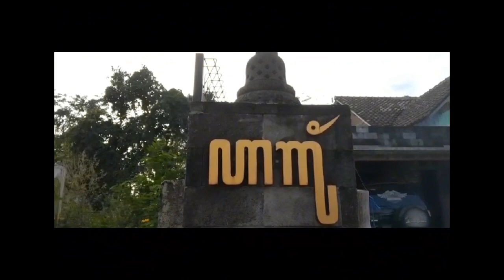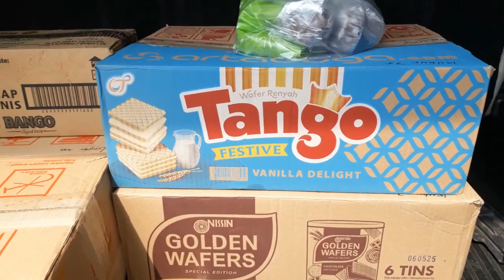hari ini GRIISEL KITCHEN dapat pesenan 450 snack.alhamdulillah done tepat waktu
halo bro vidio kali ini griisel kitchen dapat pesanan snack 450.alhamdulillah selesai tepat waktunya dan langsung diantar ke pemesanya